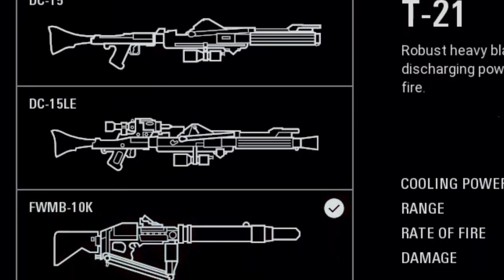God Damn CLANKERS!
Hey Everyone, it's been awhile since myself and the usual suspects did anything Battlefront 2 related.

We all decided to hop on to some co-op online matches so this is the first of many but in this video, we decided to delve into the world of droid racism.

As usual if you enjoy this video then please leave a like and subscribe as it does help this channel grow but with that said, thank you for your continued support
LoZ Ocarina of Time - Hyrule Castle Theme
Niko - Nights of Fire